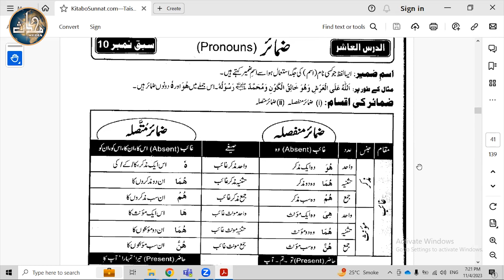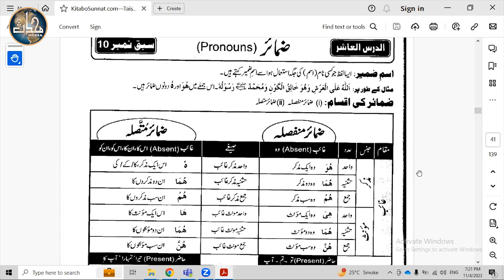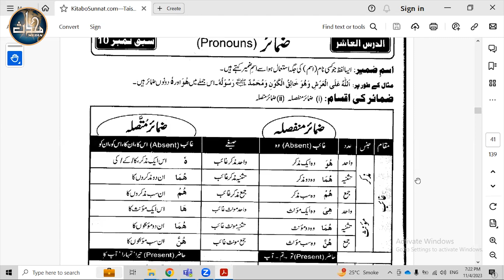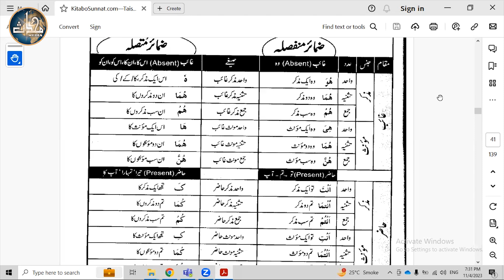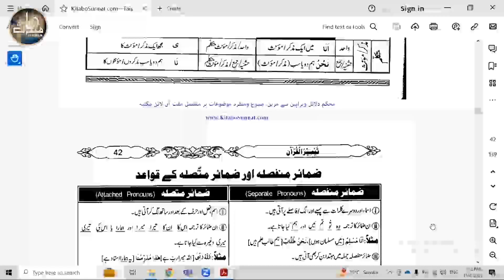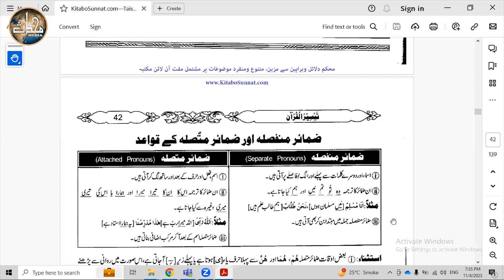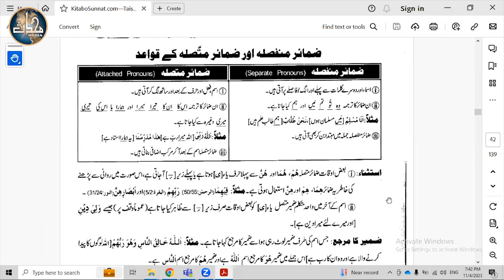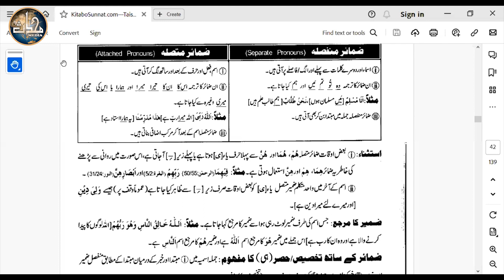TDC Arabic Grammar (Sem 2) | Lecture 9